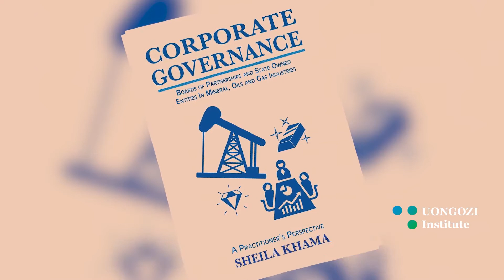In Focus: Corporate governance in managing the extractive industry in Africa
In this episode, we delve into corporate governance in the extractive industry in Africa with Ms. Sheila Khama, a natural resource expert who served as CEO of De Beers – Botswana from 2005 – 2010 and is currently serving as Non-Executive Director of Tullow Oil Plc.

In her new book, Corporate Governance: Boards of Partnership and State-Owned Entities in Mineral, Oils and Gas Industries, Ms. Khama shares insights on corporate governance, targeting policy and decision makers, think tanks, civil society and stakeholders interested and invested in the welfare of the extractives. With 20 years’ experience in the industry, Sheila Khama is one of the most prominent, respected and indeed knowledgeable advisors of the sector having advised African governments through the African Development Bank, as well as Latin American and Asian governments through the World Bank.